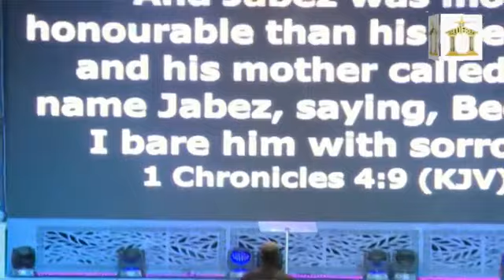ENLARGE MY TERRITORY (crossover night)